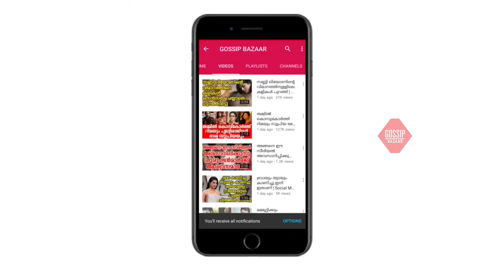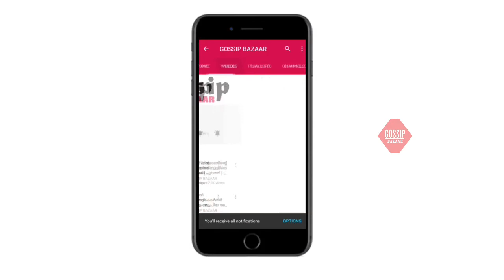കരിക്കില്ല നായികയുടെ കിടിലൻ മാറ്റം ഇനി അവസരങ്ങളുടെ പെരുമഴ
Watch കരിക്കില്ല നായികയുടെ കിടിലൻ മാറ്റം ഇനി അവസരങ്ങളുടെ പെരുമഴ